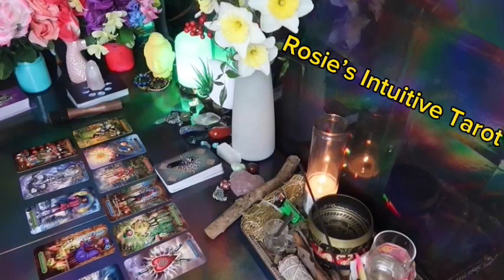VIRGO ❤️ FINALLY! WAIT IS OVER THIS MESSAGE/OFFER IS COMING YOUR WAY 🌠JUNE 2024 LOVE TAROT🤩🔥😍🔥